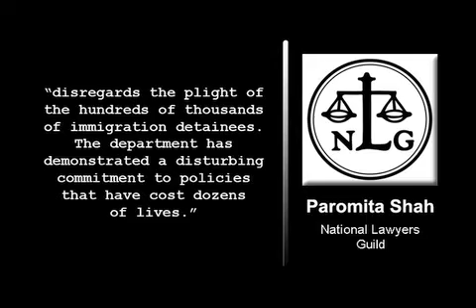Obama Rejects Call for Immigration Detention Rules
The Obama administration has refused to make legally enforceable rules for immigration detention, rejecting a federal court petition by former detainees and their advocates and embracing a Bush-era inspection system that relies in part on private contractors.